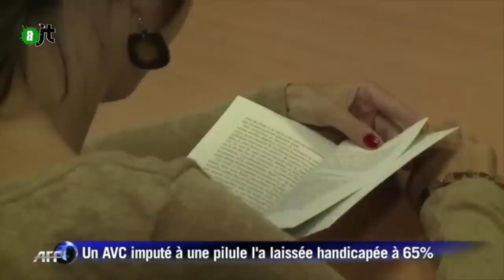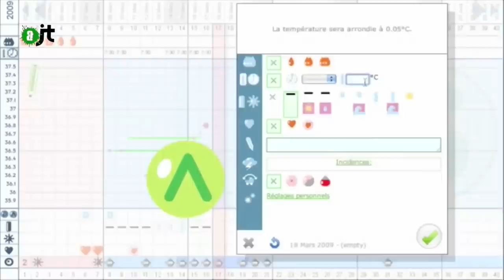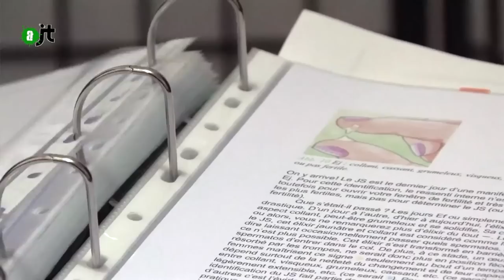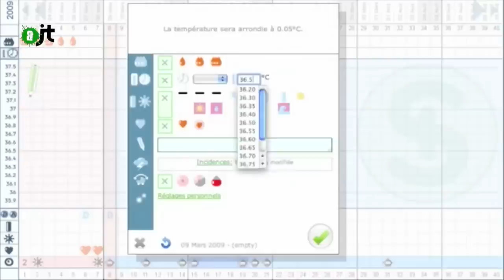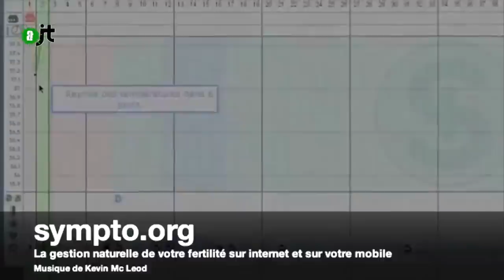Contraception naturelle : Reportage de l'aJT 27/03/2015 - 27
Face au scandale de la pilule, on nous explique qu'il n'existe aucune alternative.
Mais loin des lobbies, existe une méthode qui a fait ses preuves : la symptothermie ou contraception naturelle.
Une méthode d'observation précise du cycle féminin qui permet de se protéger 8 jours dans le mois seulement.

Crédits : TLT ; BFM ; AFP
Images et montage : Elodie Hercouet